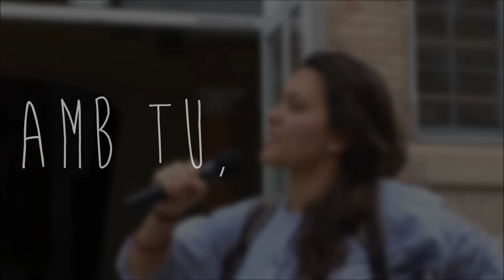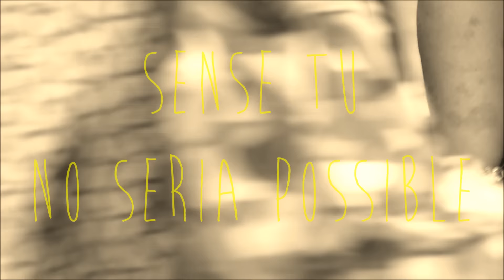Amb tu, la novetat PRIM Lleida 15 16